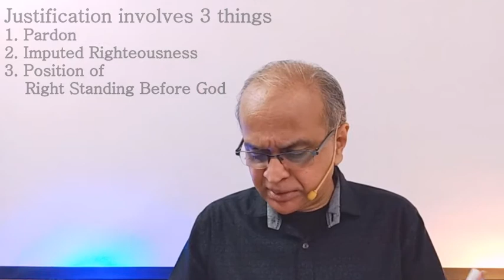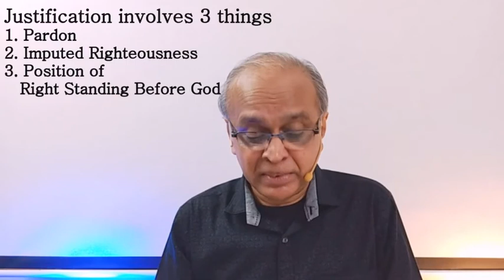Justified by faith || Valley of Praise – English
Word & Worship
Ernest Albuquerque

SONG-1
Fireblazin
CAPITAL KINGS

SONG-2
Search My Heart
HILLSONG UNITED

SONG-3
Father, I Thank You
JEREMY & ADRIENNE CAMP

by Elijah & Ernest Albuquerque